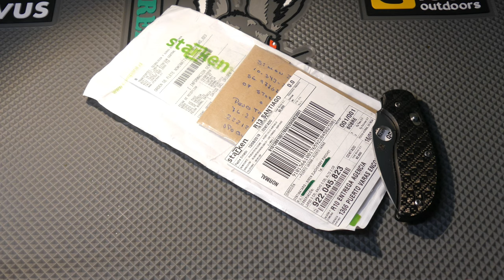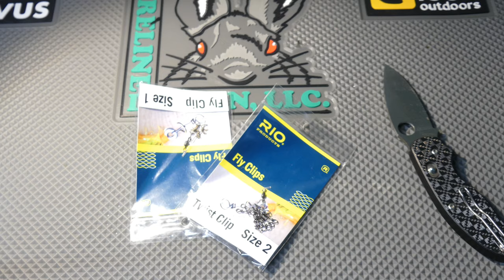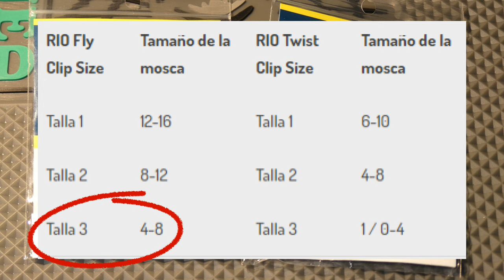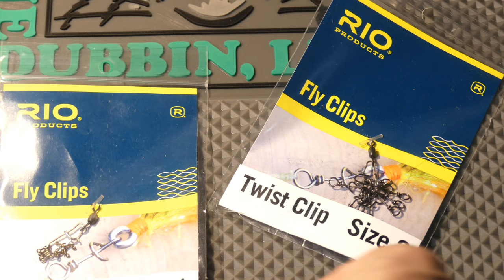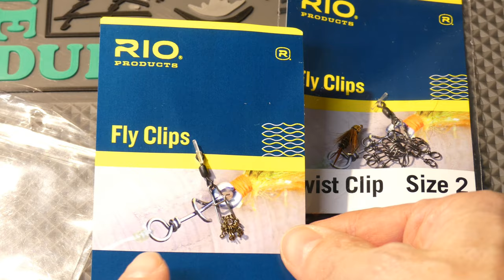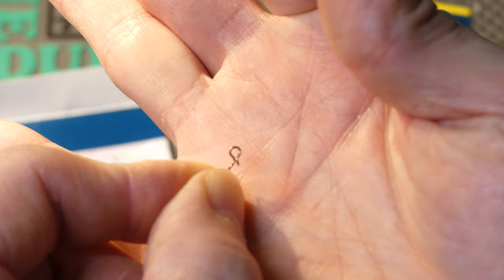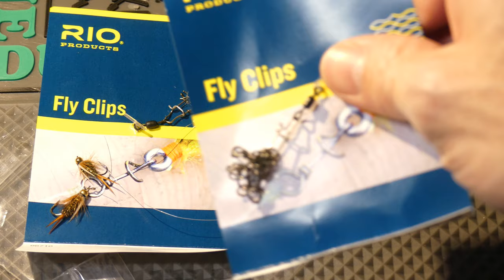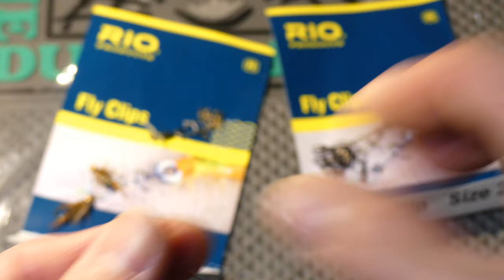Unboxing Rio Twist y Fly clips para simplificar el intercambio de moscas en la pesca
Unboxing los productos de la marca Rio, específicamente el Twist Clip y el Fly Clip. El propósito de ambos es permitir el cambio de moscas en el río, arroyo, lago o laguna de manera simple sin tener que estar anudando cada vez que se requiera hacer un cambio.
El Rio Twist Clip está diseñado para sujetar e intercambiar fácilmente streamers y el Rio Fly Clip está diseñado para sujetar e intercambiar fácilmente ninfas y wets.
Ambos se atan al extremo del tipet una única vez, para luego sujetar las moscas con estos dispositivos de manera rápida y fácil, permitiendo el ahorro de tiempo y te tippet en el proceso.

Link a la página web oficial de Rio para los clips
Link a la página de Pesca Total en donde pueden comprar los clips